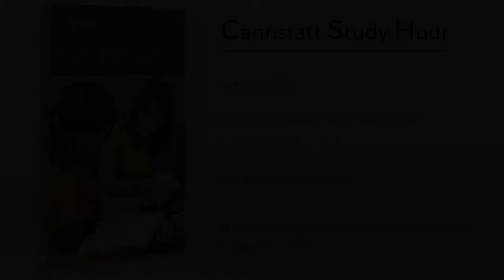Freunde für Gott gewinnen (CSH 2020 Q3) 10. Eine spannende Möglichkeit, sich zu engagieren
Sprecher: Andreas Buchholz

Andreas ist ein begabter Informatiker und langjähriger Unterstützer von Joel Media Ministry e.V. Wir haben ihm viel für die technische Unterstützung im Bereich Server, Livestream und Videoaufzeichnung während der Anfangszeit unseres Ministries zu verdanken. Darüberhinaus ist Andreas ein Bibelstudent mit tiefen und interessanten Einsichten in Gottes Wort. Er ist Teil des Teams von Light Channel Deutschland.

Serie: Cannstatt Study Hour 2020 Q3: Freunde für Gott gewinnen